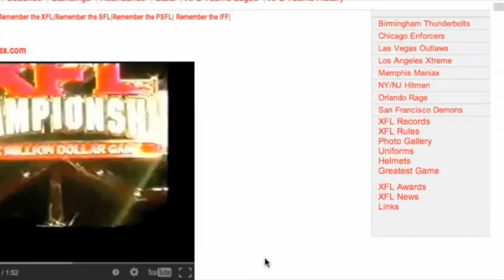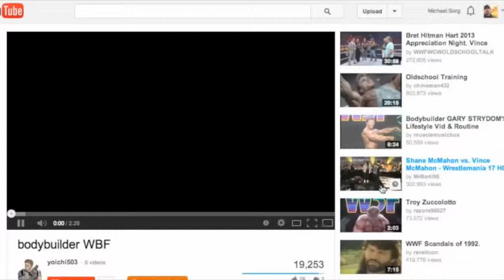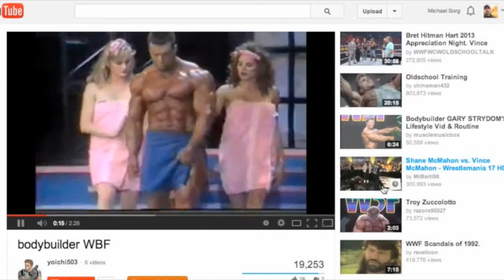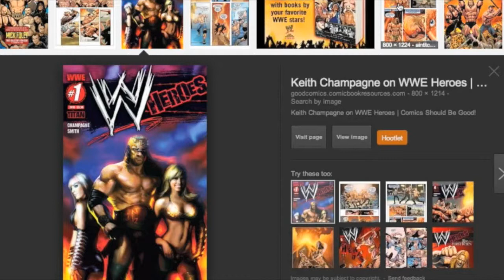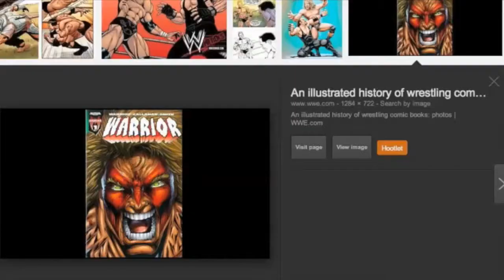Remember When: WWE's Side Projects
We take a look at XFL, WBF, WWE Comics, WWE Films, and even more "side projects" WWE has tried over the years.